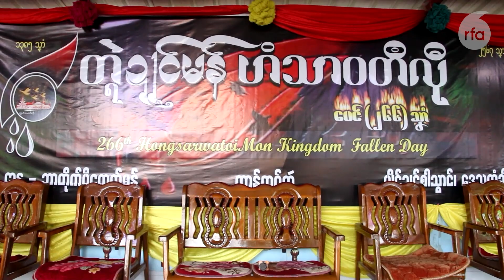မွန်တိုင်းရင်းသားဘာသာ အစီအစဉ်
■ ဟံသာဝတီပျက်သုဉ်းခြင်း အထိမ်းအမှတ် အကျဉ်းချုံးသာ ကျင်းပခဲ့
■ မြန်မာ့ရိုးရာ စက္ကူရုပ်တွေကို လက်ဆင့်ကမ်းလုပ်ကိုင်သူ နည်းပါးလာ